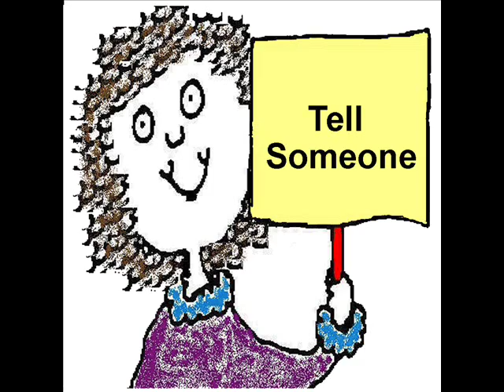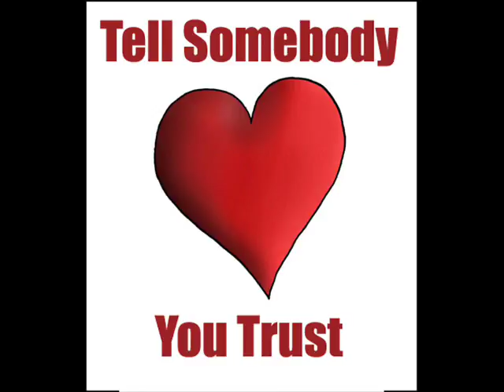Child Abuse Video: I Have A Secret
A collage of photographs and a song from The Love & Safety Club to to help spread awareness to the issue of child abuse, and to help encourage children to tell their bad secrets.